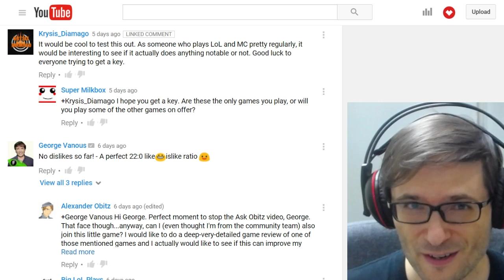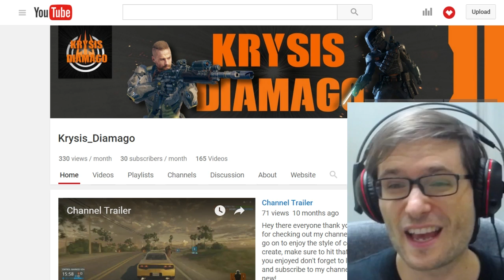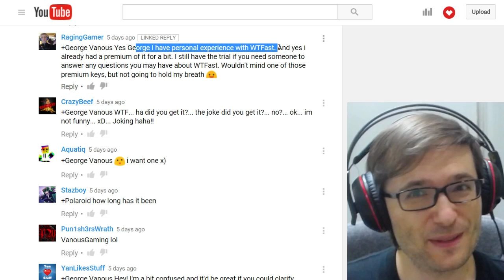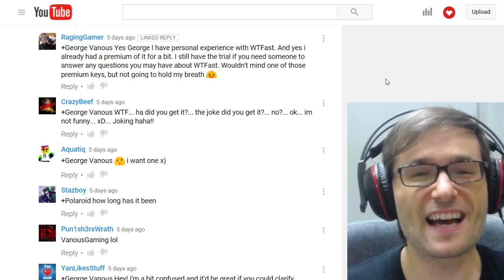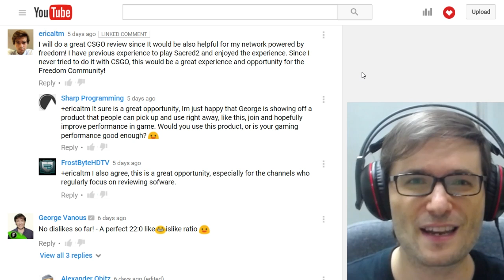★ Winners of "What the Fast" - Part 1 of 2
Did you win one of the premium WTFast keys?

▼ Links

▼ Heartbeat

▼ Freedom!

▼ Music